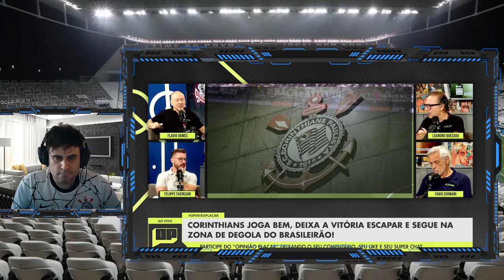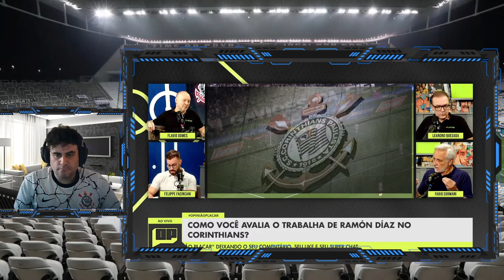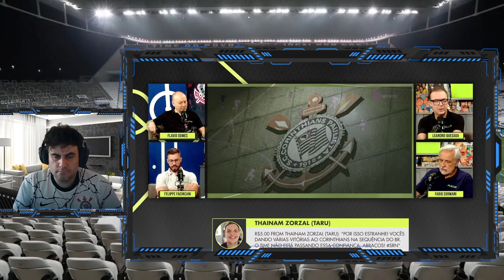BOMBA NO TIMÃO: TITE PODE ESTAR DE VOLTA AO CORINTHIANS! Sormani TRAZ NOVIDADES QUENTES!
Bem-vindo ao Informe Corinthians, o seu ponto de encontro para tudo sobre o Corinthians! Aqui você encontra notícias fresquinhas, atualizações diárias, escalações, análises de jogos, bastidores e muito mais sobre o Timão. Fique por dentro dos principais acontecimentos, resultados e curiosidades do clube que faz o coração bater mais forte! Se você é corinthiano roxo, esse é o lugar certo para se manter informado e vibrar junto com a Fiel.